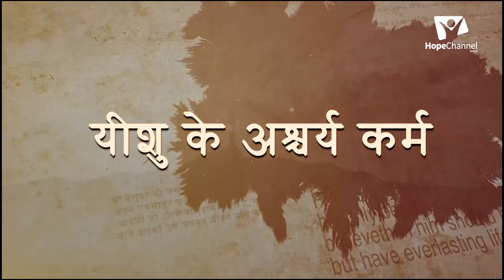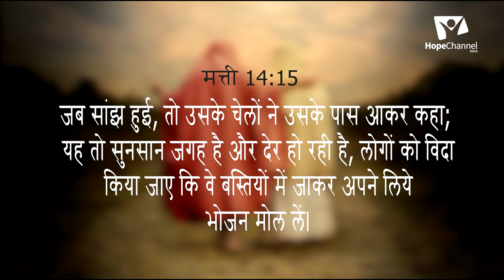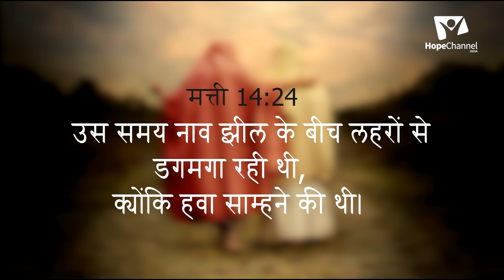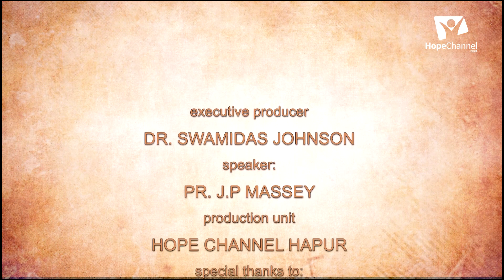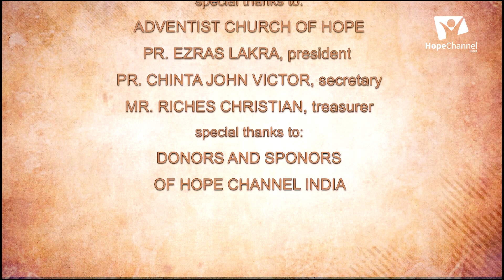10 Miracles of Jesus | येशु के अश्चर्य कर्म | JP Massey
यीशु के चमत्कार" के माध्यम से स्वर्गीय राज्य की स्थापना करना उनके संसार मे सेबकाई का हिस्सा था।  सुसमाचार के लेखकों (मैथ्यू, मार्क, ल्यूक और जॉन) ने कई अवसरों पर दर्ज किया है कि कई खोई हुई आत्माएं यीशु के पास आईं, उन्हें सच्चे ईश्वर के रूप में स्वीकार किया और अनुयायी बन गए।

Series: येशु की आश्चर्य कर्
Episode: Miracle of Christ
Speaker: Pr. J.P. Massey